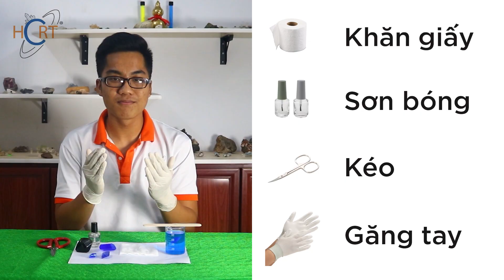HD #3: Hướng dẫn bảo quản tinh thể sau khi nuôi xong | HCRT - Tinh thể học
Trong video này ad sẽ hướng dẫn các bạn bảo quản, bảo vệ tinh thể bằng một số cách có thể làm ở nhà. Vật dụng cần chuẩn bị:
+  Khăn giấy
+  Sơn bóng (sơn móng tay)
+  Kéo
+  Găng tay

TẤT TẦN TẬT về Mạng xã hội và Sản phẩm của HCRT:
(nhấp vào link trên để vào Fanpage, Group, Tiktok, Instagram, Shopee của HCRT nhé)

DONATE cho tụi mình nếu bạn yêu thích và ủng hộ các hoạt động của HCRT nhé :))
MOMO: 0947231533 (Trần Minh Thuận)
Cửa hàng SHOPEE của HCRT chuyên bán NGUYÊN LIỆU và DỤNG CỤ NUÔI TINH THỂ

SẢN PHẨM MÀ TỤI MÌNH TIN DÙNG:
➥ BỘ NUÔI TINH THỂ kèm mầm, dụng cụ, hướng dẫn sử dụng
© Bản quyền thuộc về HCRT – Nhóm Nghiên cứu Tinh thể TP.HCM
 © Copyright by HCRT – Nhóm Nghiên cứu Tinh thể TP.HCM